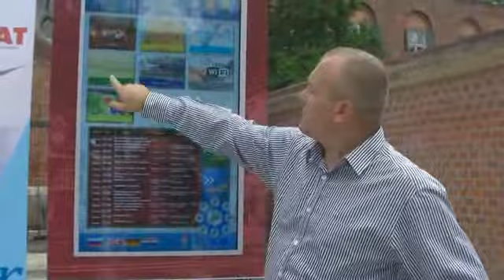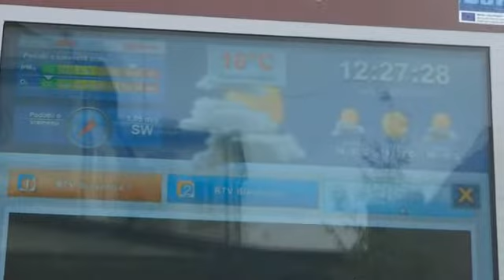Dotakni se mesta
Na Trgu Leona Štuklja je župan Mestne občine Maribor Franc Kangler predal v uporabo interaktivno elektronsko informacijsko točko za trajnostno informacijsko povezanost mest na področju turizma in okolja.

Gre za pilotni projekt. Na občini si želijo v mestu postaviti dvajset tovrstnih info točk. Interaktivni informacijski točki bosta občanom in turistom ponujali aktualne vsebine, kot so podatki o prireditvah, spremljanje utripa mesta preko spletnih kamer, informacije o kakovosti zraka, podatki o vremenu, fotografije dogodkov in drugo. Sama info točka tako omogoča tudi povezavo s pobratenimi mesti Novalje, Pašmana in Novega Sada in je prilagojena tudi za lažjo uporabo invalidov.

Informacijska točka na severnem delu Trga Leona Štuklja je postavljena in financirana iz evropskih sredstev v okviru projekta PMinter (Medregijski vpliv ukrepov za varstvo zunanjega zraka pred onesnaževanjem z delci iz cestnega prometa in malih kurišč v slovensko-avstrijskem obmejnem prostoru). Vrednosti investicije je bila 21,716€. Financirana je bila iz evropskih sredstev v okviru projekta PMinterm, del sredstev je bilo pridobljenih še iz Evrospkega sklada za regionalni razvoj ter Službe Vlade RS za lokalno samoupravo in regionalno politiko.